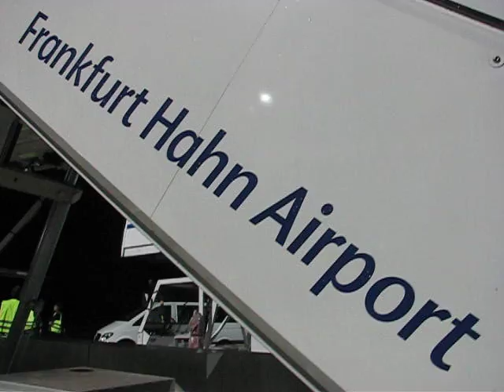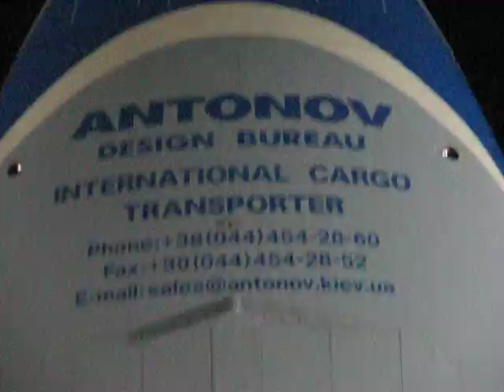AN225 @ Hahn Airport - Visitors on 13 Aug @ Hahn